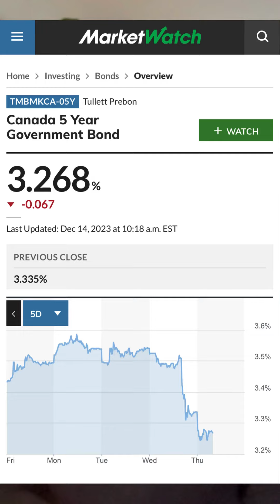Why are fixed rates set to drop?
In this video, I discuss why fixed rates are set to drop, and how the Federal Reserve of the United States of America affects the Canadian market.